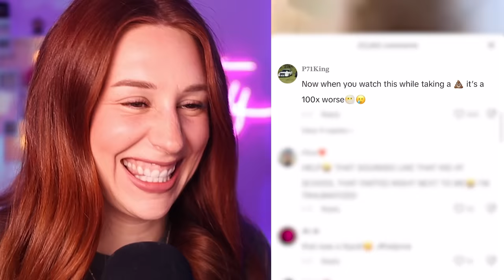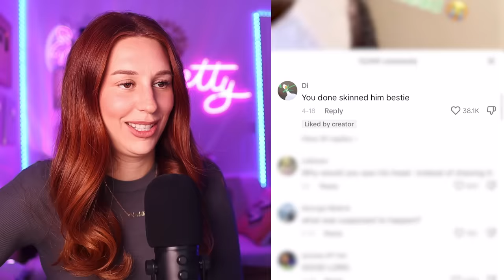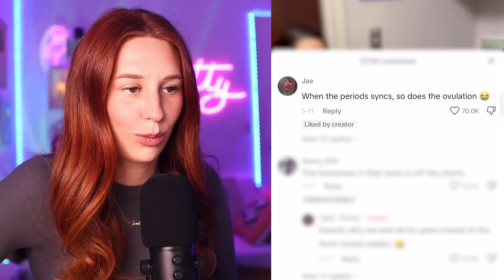tiktoks to watch at your own risk - REACTION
Hey there, my brave and resilient squad! It's your girl, Charlotte Dobre, and today we're taking a wild ride through the world of TikTok fails that you need to watch at your own risk! Buckle up, because we're about to witness some epic fails, hilarious mishaps, and moments that will make you cringe and laugh simultaneously! 🙈🤣

In this jaw-dropping compilation, we've scoured the depths of TikTok to find the most outrageous, laugh-out-loud, and downright unbelievable fails that will have you gasping for air. From failed dance routines to unexpected pranks gone wrong, this collection is a rollercoaster of hilarious moments that will leave you in stitches!

Prepare to witness ambitious stunts that take an unexpected turn, DIY disasters that make you question people's judgment, and epic falls that will have you shouting, "Ouch!" through fits of laughter. These TikTok fails prove that sometimes, the best-laid plans can go hilariously awry, and it's all caught on camera for our entertainment.

But fear not, my resilient viewers! It's not all about the fails. We'll also celebrate the resilience and laughter that come from picking ourselves up and dusting ourselves off after a fall. These fail-filled moments remind us to embrace our imperfections, laugh at our mistakes, and find joy in the unexpected twists life throws our way.

So grab your popcorn, find a cozy spot, and get ready for a wild ride through the world of TikTok fails that will have you on the edge of your seat.

Join me, Charlotte Dobre, as we navigate the thrilling and sometimes cringe-worthy world of TikTok fails. Remember, my fearless squad, it's okay to fail, as long as we can laugh it off and keep moving forward. Let's celebrate the hilarious moments that make us human and embrace the joy that comes from not taking ourselves too seriously.

Stay awesome, my incredible viewers, and I'll catch you in the next video full of TikTok fails to watch at your own risk! Get ready to laugh until your sides hurt! 🤣🎉